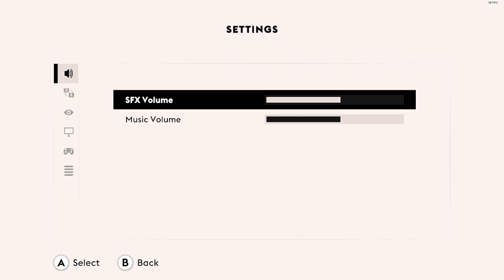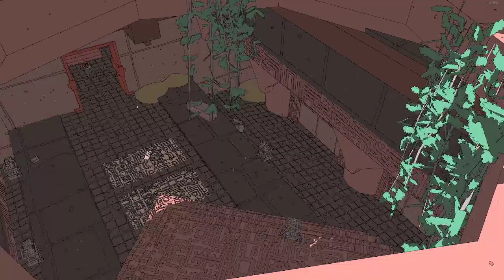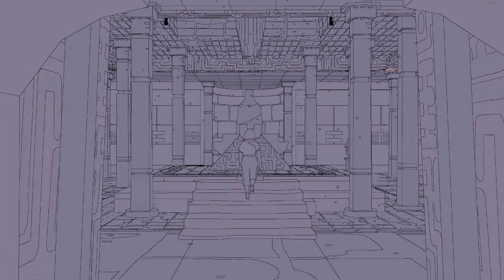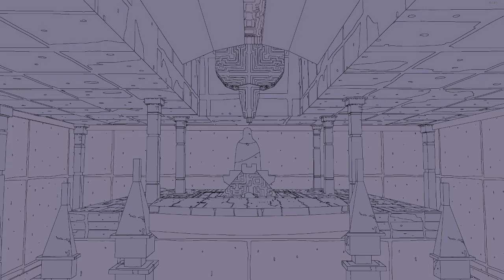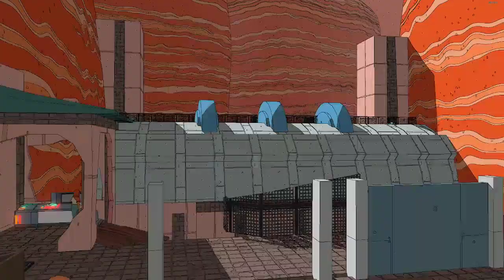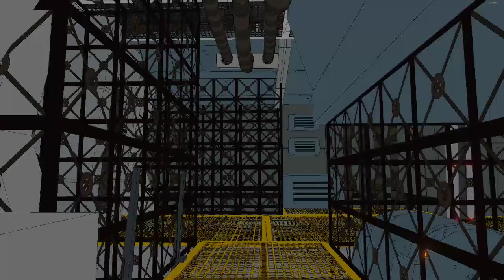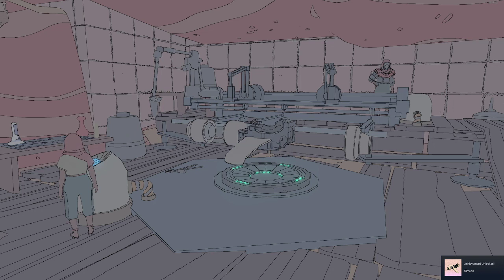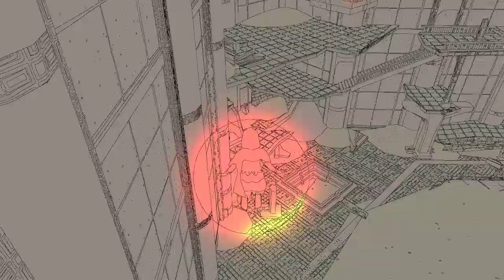back at it again with a new game. (sable part 1)